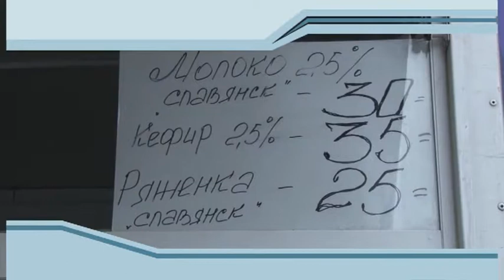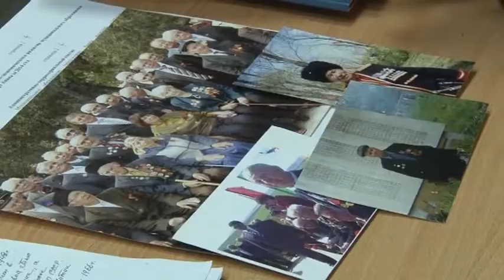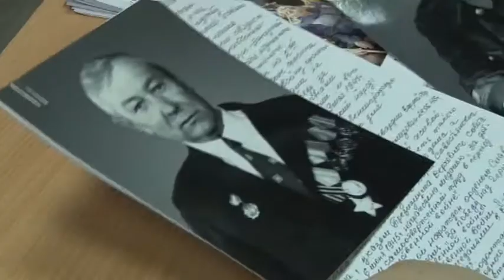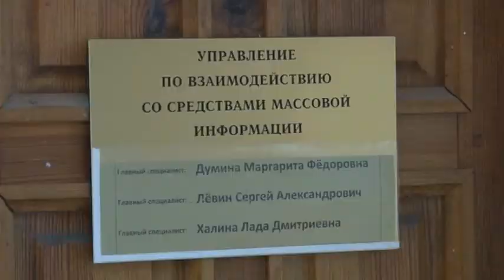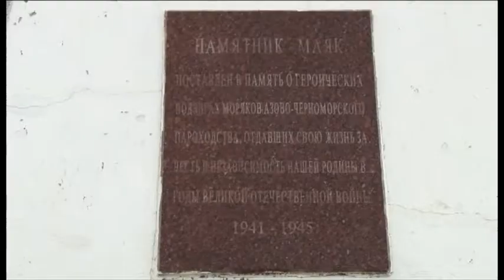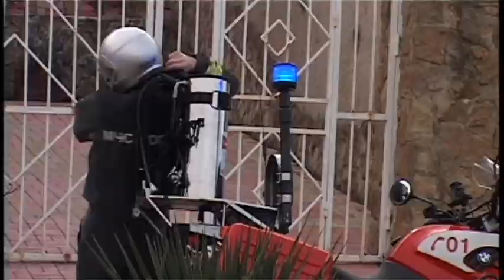Новости "Анапа Регион" от 4 марта 2015 года